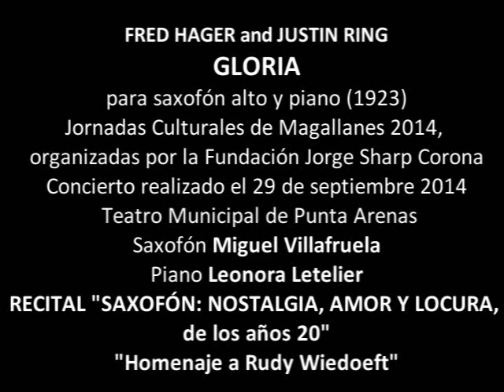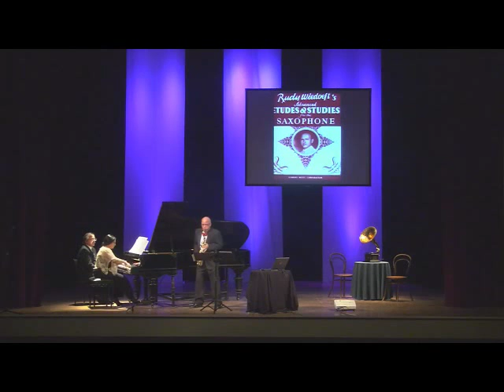GLORIA para saxofón alto y piano de Fred Hager y Justin Ring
FRED HAGER Y JUSTIN RING
GLORIA para saxofón alto y piano (1919)

RECITAL "SAXOFÓN: NOSTALGIA, AMOR Y LOCURA, de los años 20"      "Homenaje a Rudy Wiedoeft"

Jornadas Culturales de Magallanes 2014,
organizadas por la Fundación  Jorge Sharp Corona
Concierto realizado el 29 de septiembre 2014
Teatro Municipal de Punta Arenas

Saxofón Miguel Villafruela
Piano Leonora Letelier